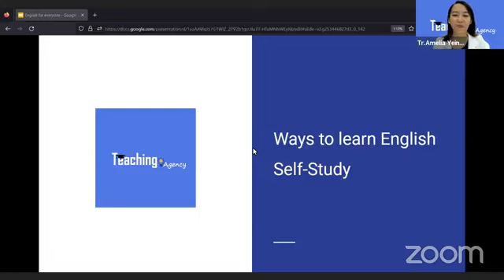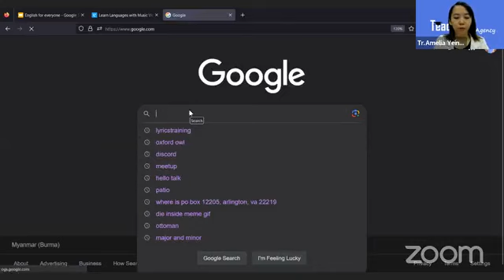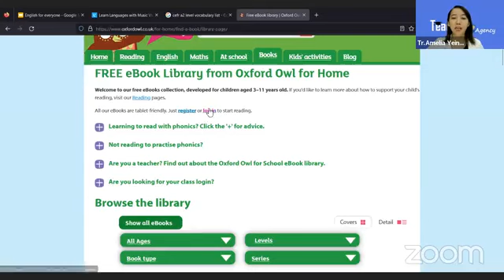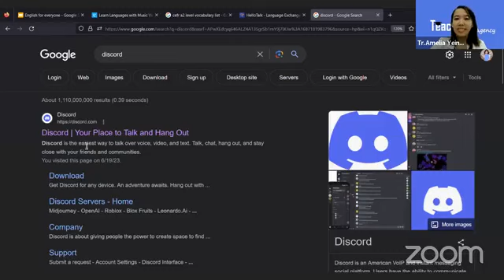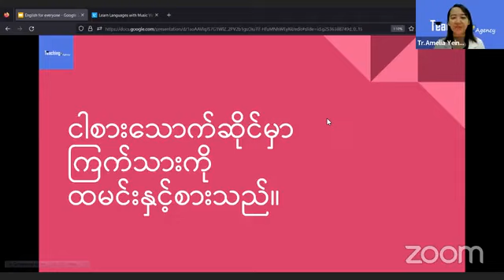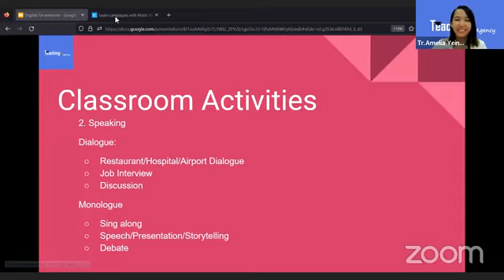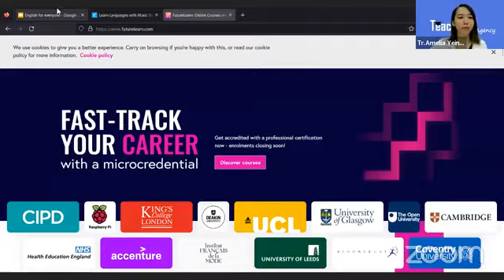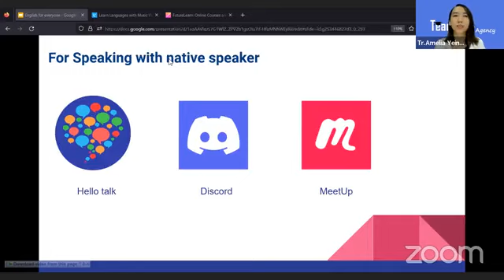English for Everyone